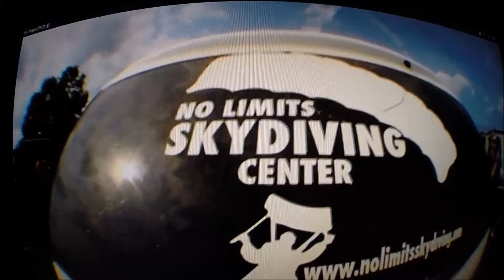August 2014 Sarah's jump in West Point, VA skydiving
I couldn't get the video to copy over to my computer, so I just made a video recording my computer monitor.  I hope anybody watching can get the general idea of what is going on.  Sorry it is not perfectly clear :-)  Big shout out to No Limits Skydiving for an awesome experience here for my wife!!!  Happy Flying!!!